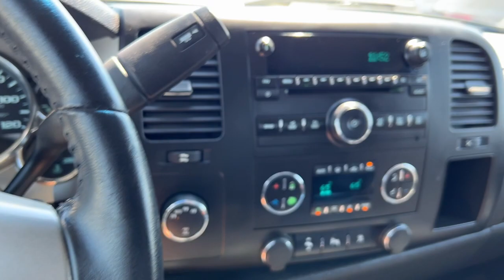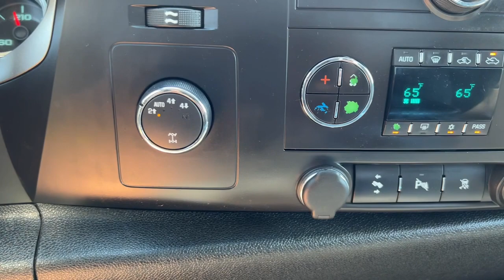2009 GMC Sierra 1500 SLE For Sale Billings, Bozeman, Missoula, Great Falls, Montana (near me)